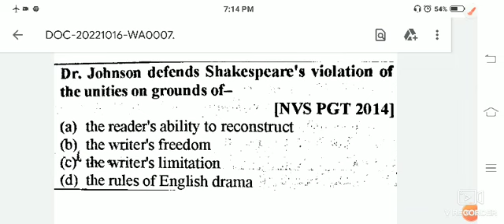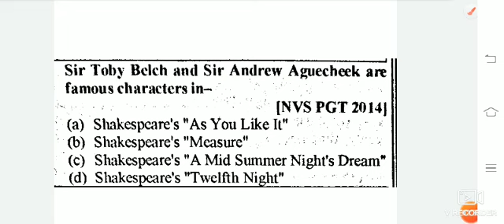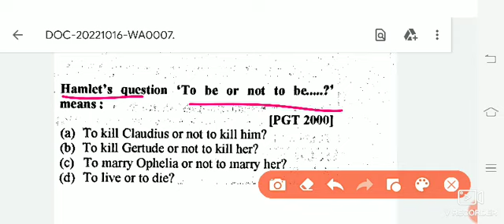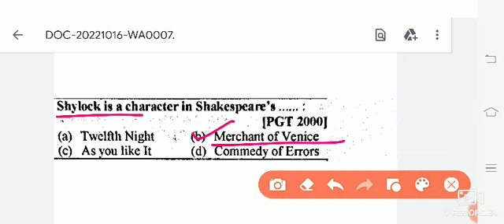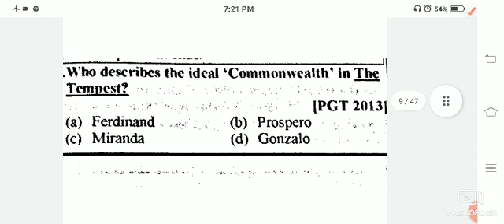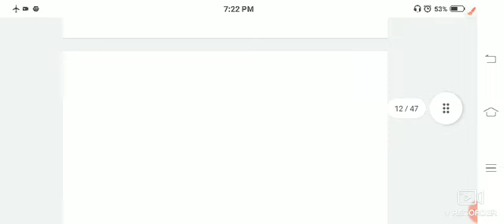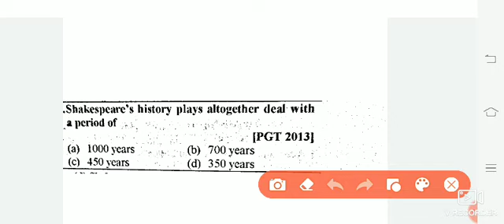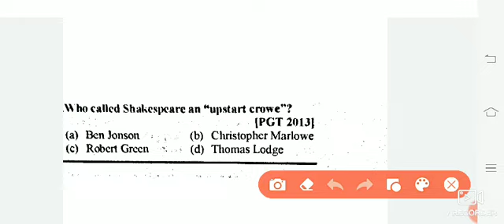NVS TGT PGT ENGLISH MCQS SET. Preparation of NVS English Literature. Practice Set Series 🇮🇳🇮🇳✔️